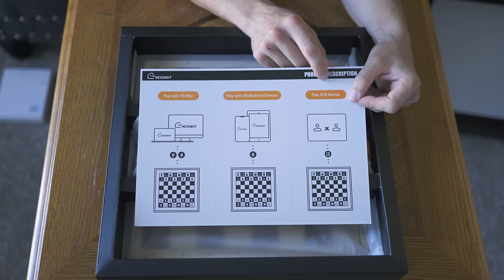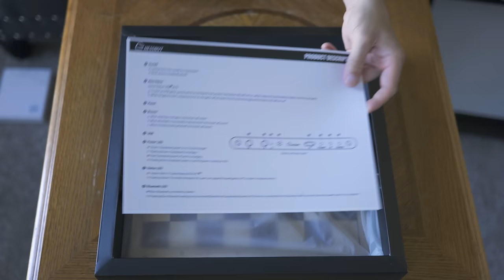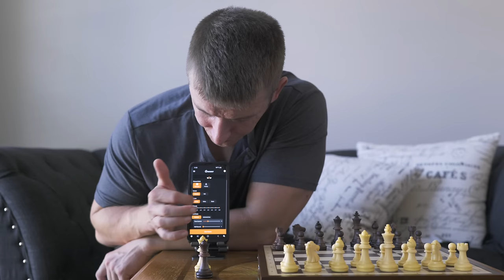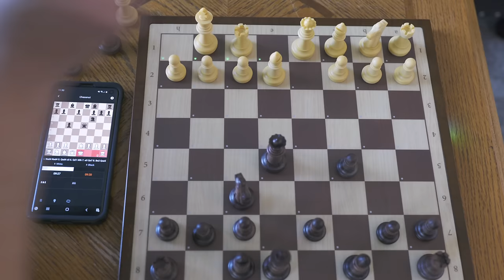CHESSNUT AIR - Digital Chess Set - Surprisingly GOOD - Chess Set To Own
Welcome back my dear chess friends! In this video, we will both have a chance to experience the unboxing of Chestnut Air Digital Chess Set, a chess set that many people have been waiting for a long time. This is, in my opinion an excellent chess set that can be played and used in a variety of situations. I was very pleased overall by the quality of build and the time that went into making sure everything operates smoothly, the way a chess set is supposed to be. I will likely in the near future make subsequent videos on further understanding of this chess set if I see that this video is gaining popularity. I recommend this chess set to anyone interested in playing chess, learning chess, or sharing the gift of chess

Please be sure to show your support by going through the link below if you intend to purchase, as it will help grow this channel:

Be sure to grab a carrying bag and the phone holder/chess piece bags, very useful.